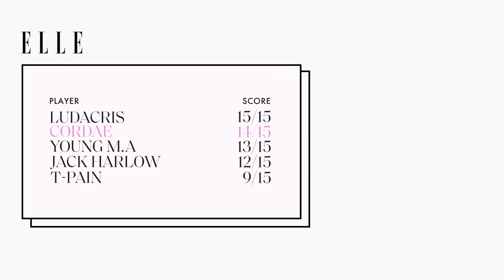Cordae Raps Kodak Black, Kanye West and "Super" in a Game of Song Association | ELLE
We could Cordae all day, but there's only ten seconds on the clock. The rapper is next up on SongAssociation! Tune in as he raps Kanye West, reveals his dream collaboration and explains how his top hit "Super" came together.